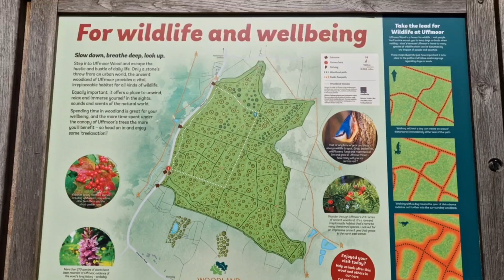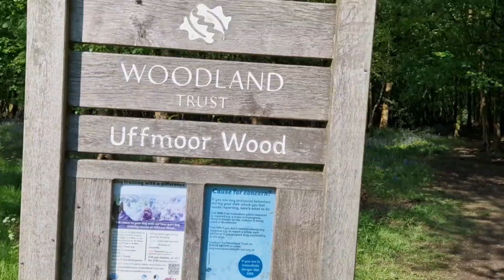LOVE OUR MOTHER NATURE EMBRACE THEM#WOODLAND TRUST UFFMOOR WOOD#BRITPINAY JOURNEY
TODAY VLOG SAMAHAN NYO PO AKONG GAGALA TAYO SA WOODLAND TRUST UFFMOOR WOOD..THIS IS NEARBY AT MY ALAGA HOUSE...LOVE OUR MOTHER NAUTRE AND EMBRACE THEM...SO RELAXING AND PEACEFULL MIND TO WALKED AROUND IN THE WOODLAND...TO SEE ALL THE BEDDED OF BLUE BELLS ALSO THE BIG GREENERY TREES...HOPE NA ENJOY NYO ANG ATING PAG LALAKAD...THANK YOU ALL THE LOVE AND SUPPORT TO SUBSCRIBE MY CHANNEL